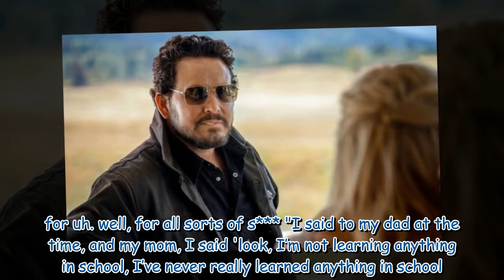Cole Hauser nationality: What is the Yellowstone star's nationality?